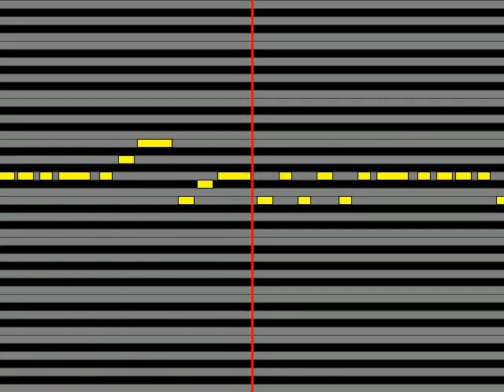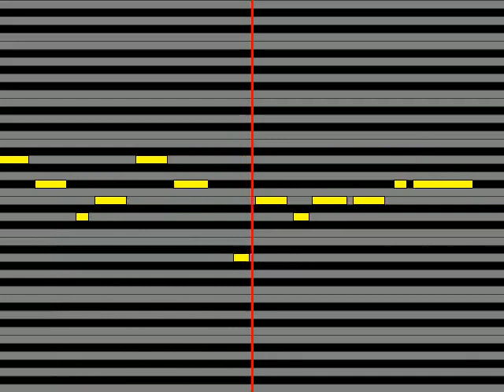【ガイドメロディ】 真天地開闢集団 ジグザグ 其れでも花よ、咲け。